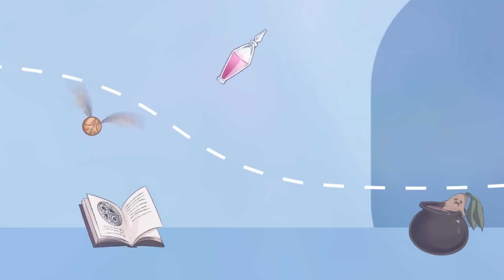เฮอร์ไมโอน้อง (Hermionong) - อูน TheChanisara Covered by Aisha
Vocal : Aisha Aisika W.

Mix & Mastering by @บริษัทหรรษาคาเฟ่แอนด์เฟรนด์

รู้มั้ยพี่คะว่าพี่น่ารักเท่าไร
พี่เคยเบื่อมั้ยที่ต้องน่ารักอย่างนั้น
อย่างกับเจ้าชายที่เคยเห็นในนิทาน
ทำหนูให้มีอาการหยุดรักไม่ได้

อยากเป็นเจ้าหญิงจัสมินจะพาพี่ฟินขี่พรมกับหนู
อยากเป็นเจ้าหญิงนิทรารอพี่ขี่ม้ามาจุมพิตหนู
อยากมีเวทมนตร์คาถาจะเสกพี่มาให้เป็น my boo
Accio Confundo นะโมนะโม เลิฟยูเลิฟยู

อยากเป็นเฮอร์ไมโอนี่จะเสกให้พี่มารักแต่หนู
จะทำให้พี่ได้รู้ว่ารักกับหนูจะฟินไม่ไหว
หนูไม่มีมนตร์วิเศษ หนูมีก็แค่หัวใจ
ถ้าท่องคาถาว่า รักพี่รักพี่รักพี่ หมดใจ
พอเสกให้รักได้ป่ะ

หนูจะทำให้พี่ลืม all mistakes
เป็นรอนให้หนูได้มะ หมากรุกพ่อมดเล่นมะ
สลับกันรุกสลับกันรับ สลับกันจับได้มะ

หนูใจดีน่ารักเหมือนสโนว์ไวท์
งามเลิศในปฐพีเลยนะพี่ว่ามั้ย กลายเป็นappleอาบยาพิษ ทันทีที่ลูบไล้
ขึ้นอยู่กับพี่ละนะว่าจะลองลูบมั้ย